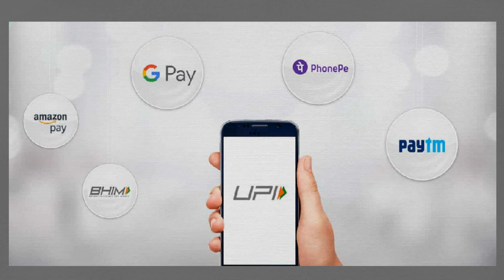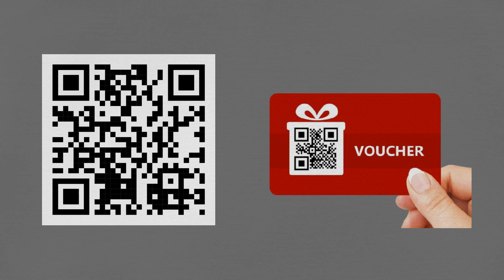E-Rupi kya h ? E-Rupi kaam kaise karta h ? Digital Payment Solution | All Details you need to know.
This Video Talks about E-Rupi which will be used as digital payment solution. E-Rupi is basically a Cashless and Contactless instrument which will be used for Digital Payments. For More details Do watch this Video.